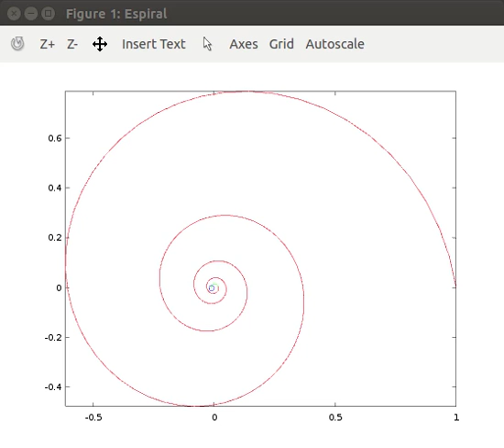GNU Octave comet example